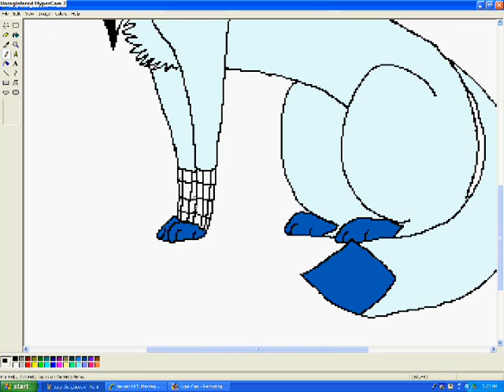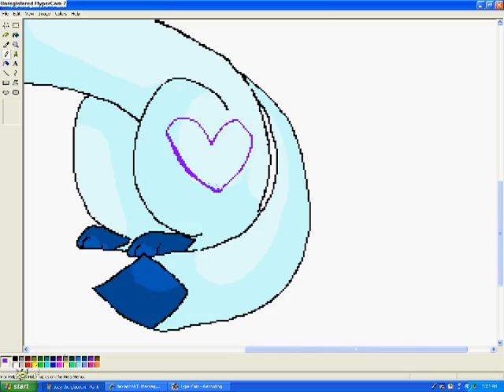Speed paint Icey the Shiny Glaceon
I'm deciding to speedpaint all of my OC's, and update them from their old forms, so, yeah, expect more from me everyone! Oh, and please don't ask how to do stuff and such, mmkay? I don't wanna hear it. AND NO REQUESTS, EVER!  You must be a very dear friend of mine to do that, okay? Thanks! ~Amy :P